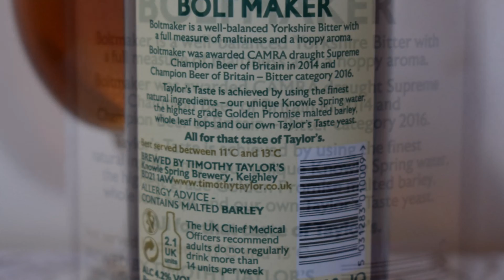Timothy Taylor's Boltmaker PL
Ale Degustacja angielskiego bitteru: Timothy Taylor's Boltmaker

Warzone przez Timothy Taylor's Brewery

Dobrze wyważony, prawdziwy Yorkshire Bitter, z pełną dozą słodowości i chmielowego aromatu - Boltmaker to pierwszy wybór dla wytrawnych pijących - po obu stronach Pennines.
Boltmaker, wcześniej znany jako Best Bitter, zdobył wiele nagród na przestrzeni lat, ale ostatnio otrzymał tytuł CAMRA Supreme Champion Beer of Britain w 2014 r. I Champion Beer of Britain - kategoria Bitter w 2016 r.
Woda: czysta woda źródlana
Słód: Golden Promise Barley
Chmiel całolistny: Styrian Goldings, Goldings, Fuggles
Drożdże: szczep Taylor's Taste
Składniki: słód, chmiel, drożdże, cukier, woda.